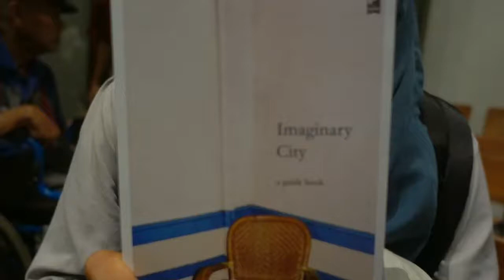Interview (dadakan) Leila S Chudori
Lagi nungguin Rain Chudori tanda tangan abis peluncuran novel perdananya "Imaginary City". Tetiba ada yang nimbrung, duduk di sebelah, penasaran sama kelakukan dua milenial (generasi awal) haha hihi depan kamera.

Aji mumpung nih, sekalian aja deh ditanya-tanya!